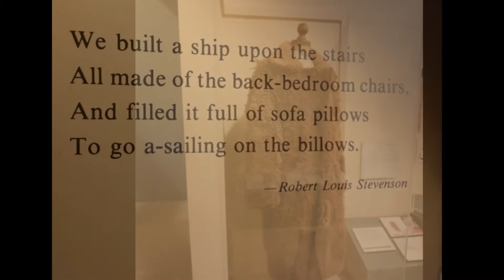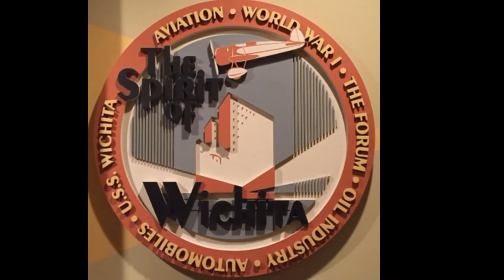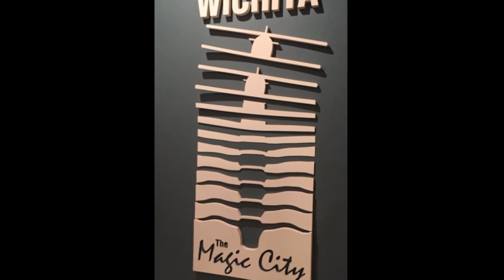Wichita Sedgwick County Historical Museum in Wichita KS [Explore Kansas]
Wichita Sedgwick County Historical Museum in Wichita - Kansas is dedicated to presenting and preserving the local history of Wichita and Sedgwick County in Kansas, United States. Wichita Sedgwick County Historical Museum located at 204 South Main and east of the central Wichita Public Library. It established in 1939 as the Wichita Public Museum.

Explore Kansas - Wichita Sedgwick County Historical Museum in Wichita KS